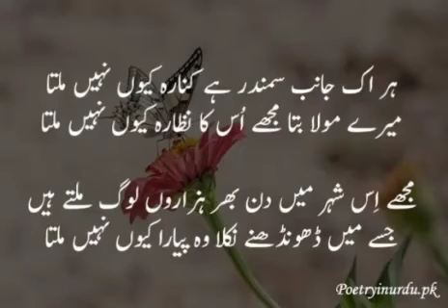hr ak/urdu poetry